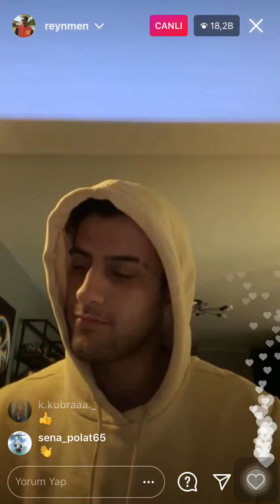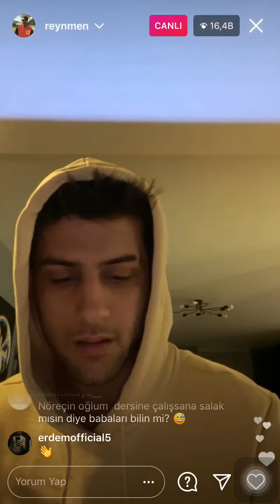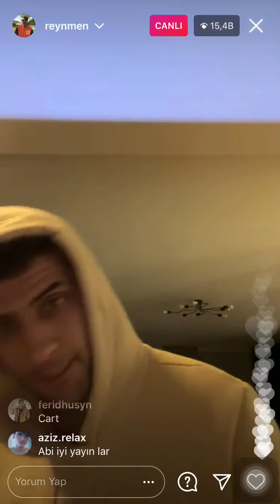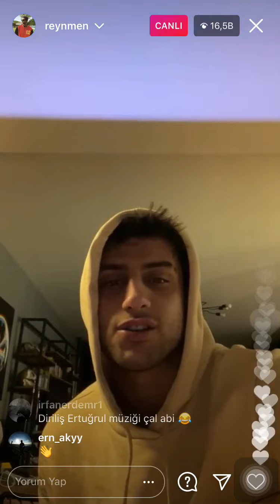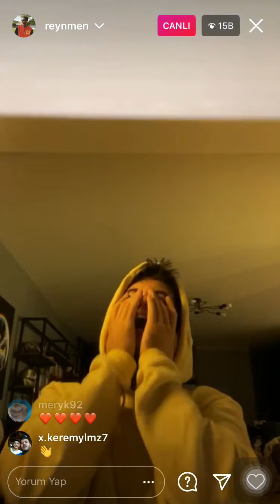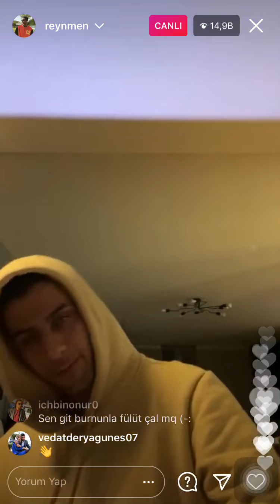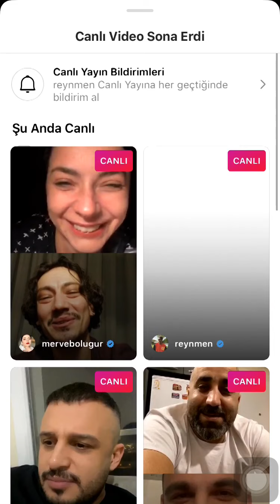Reynmen - piyana çalıyor instagram canlı yayını 01.06.2021